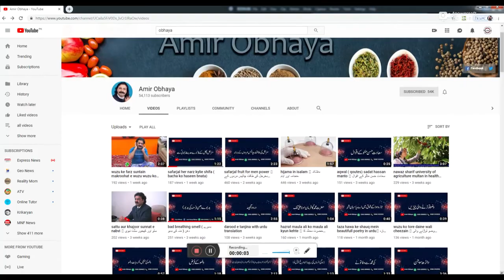khali pait shehd (honey) ke fayde